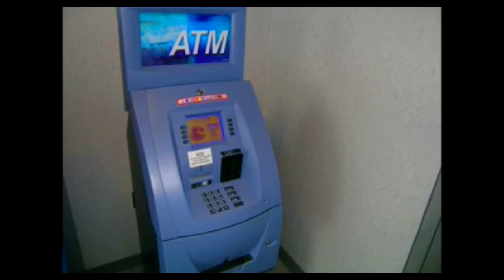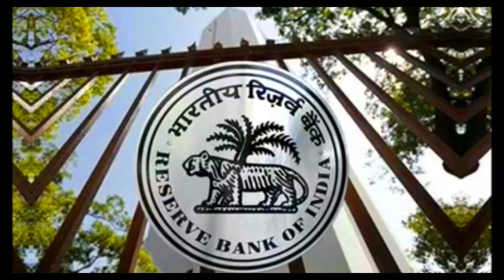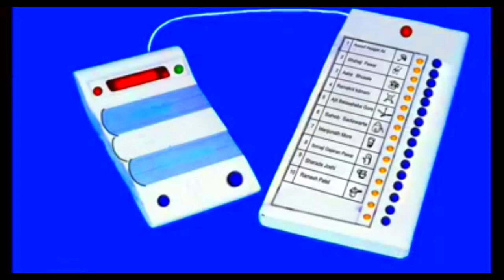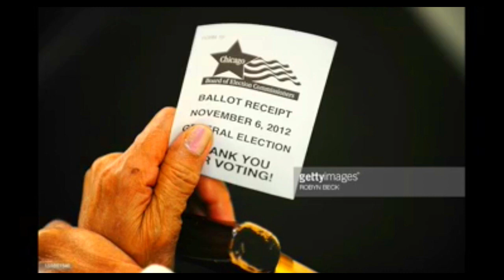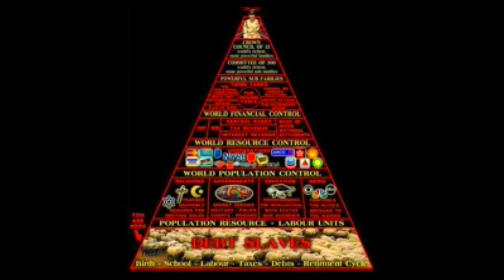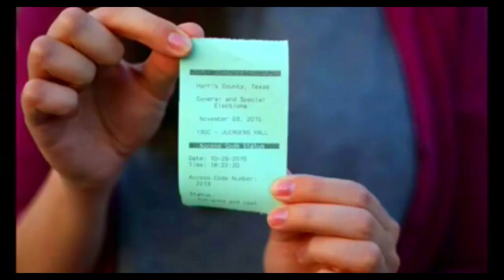சீமான் vs இல்லுமினாட்டி | parisalan latest speech | new narrative | narrative Video public speaking